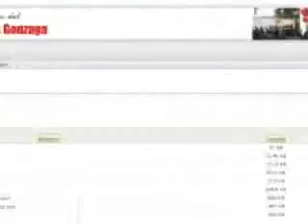PresentaciónMódulo2 Educación Integral para el Amor.flv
Curso de Capacitación Docente E-learning "Educación Integral para el Amor" del Instituto San Luis Gonzaga perteneciente a la Congregación de las Hermanas Esclavas del Corazón de Jesús en San Luis, Argentina. Presentación del Módulo 2.  METAS DE LA EDUCACIÓN INTEGRAL DE LA SEXUALIDAD - CONCEPTOS CLAVES